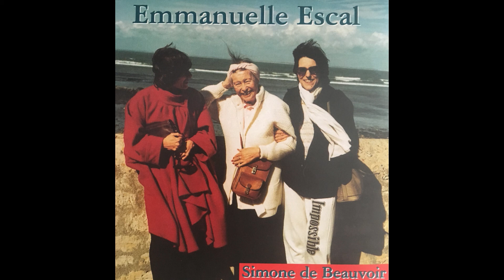Emmanuelle Escal - Les grands songes blancs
Les grands songes blancs
Paroles, musique et chant : Emmanuelle Escal
Direction artistique : Nikoleta Ivanov
Piano, claves : Julien Kohler
Guitare, shaker, percussions et clavier : Jean-Marc Miro
Basse : Jean-Christophe Datz
Violons : Daniel Leduc
Batterie : Antoine Bru
Enregistré et mixé au studio MIRO en novembre 1998
Produit par Emmanuelle Escal
Photo : Anne Zelensky, Simone de Beauvoir et Emmanuelle Escal, île de Ré, avril 1986

Ce CD n'est plus disponible à la vente mais venez découvrir l'artiste et l'album Projet d'Amour à cette adresse :